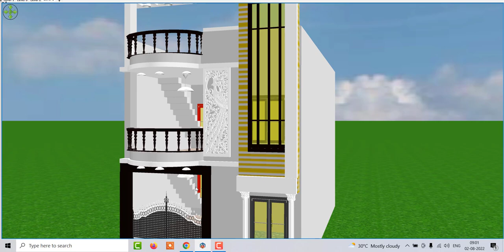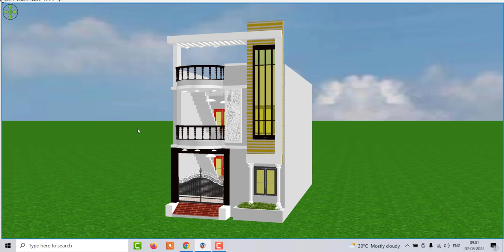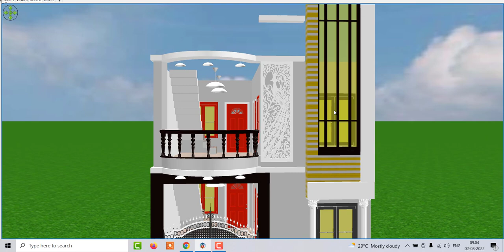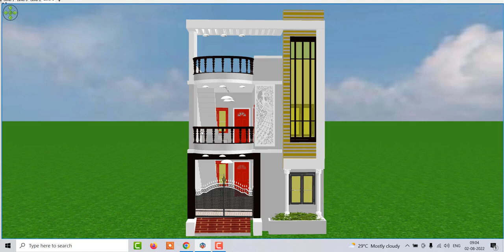800 SQFT House Design With car Parking , House plan under 800 sqft with 3 bedroom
800 SQFT House Design With car Parking , House plan under 800 sqft with 3 bedroom